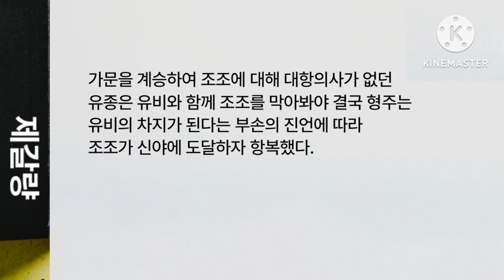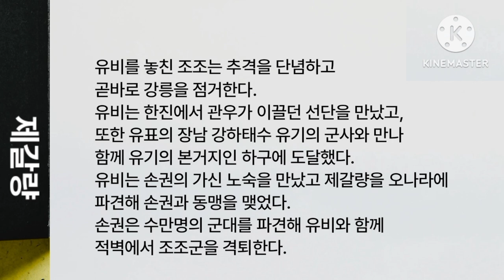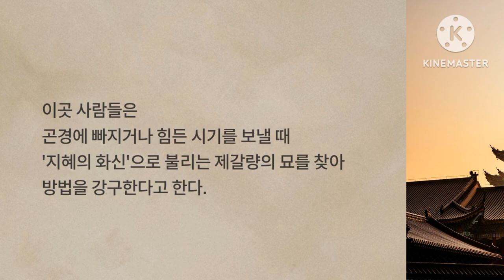삼국지☆제갈량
제갈량 1,2편을 하나로 통합~